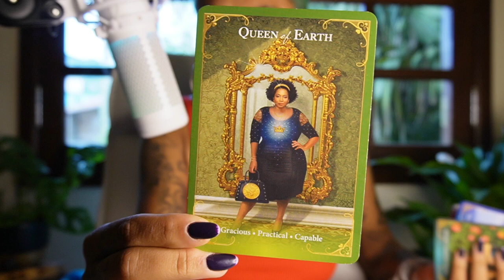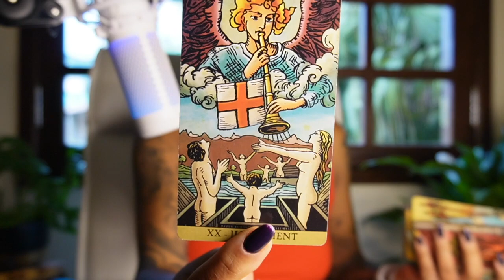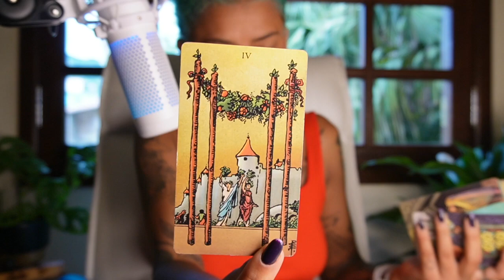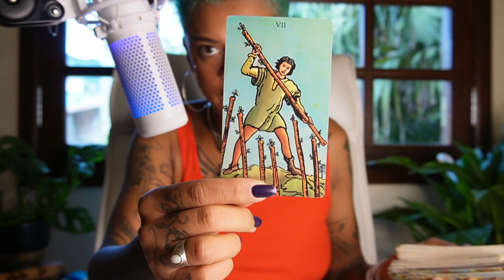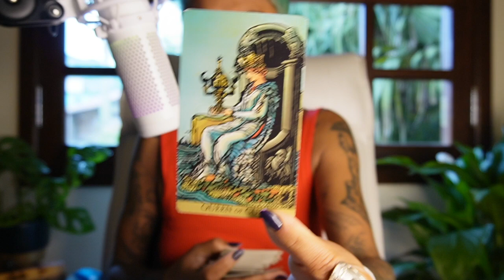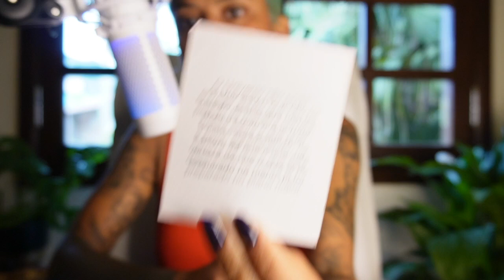♒️AQUÁRIO☀️LEITURA PODEROSA! ALGUÉM OBSERVA SUA INDIFERENÇA E MATURIDADE!🔥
*/CALENDÁRIO/SEMPRE ÀS 20h/*

-Segunda: Áries, leão e sagitário
-Terça: Touro, virgem e capricórnio
-Quarta: Gêmeos, libra e aquário
-Quinta: Câncer, escorpião peixes